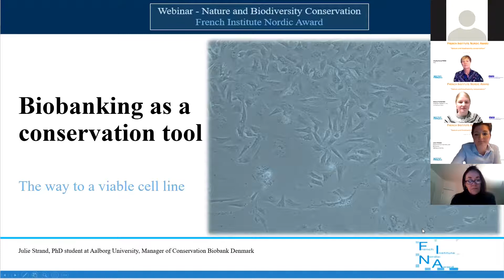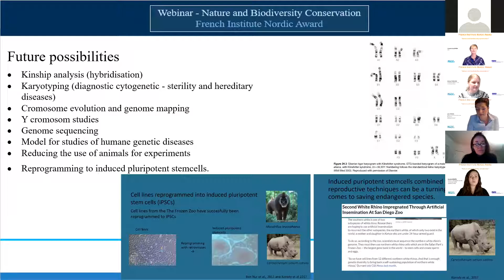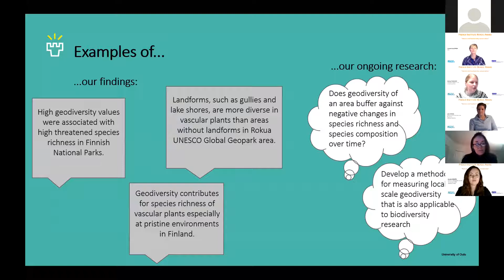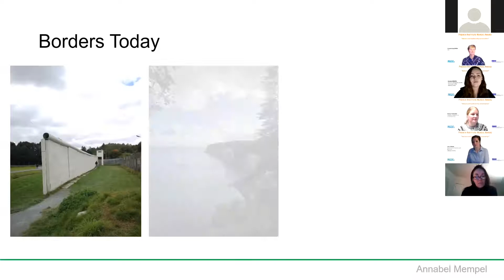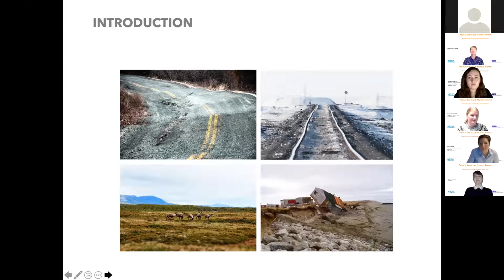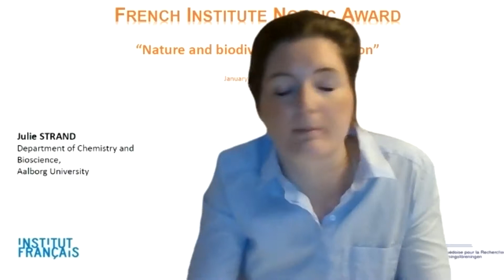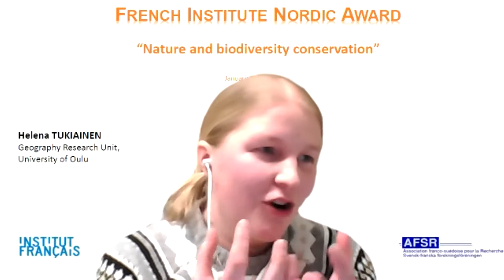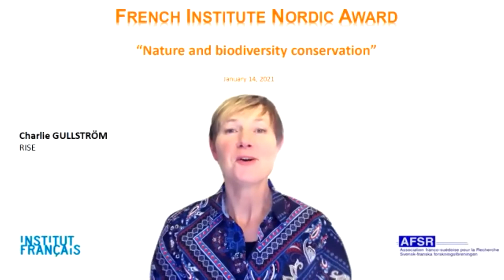French Institute Nordic Award : Laureates 2020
The French Institutes in the Nordic region (Sweden, Denmark, Norway and Finland) launched in 2020 an award to promote scientific cooperation between France and the Nordic countries: the French Institute Nordic Award (FINA).

Four laureates, one in each country, have been selected for their multidisciplinary approaches to nature and biodiversity conservation, and were introduced in a webinar on January the 14th 2021 (Moderator : Charlie Gullström).

The four laureates 2020 are :

-Justine Ramage (Sweden) Nordregio
-Helena Tukiainen (Finland) Geography Research Unit, University of Oulu
-Julie Strand (Denmark) Aalborg University, Department of Chemistry and Bioscience
-Annabel Mempel (Norway) Center for Development and the Environment (SUM), University of Oslo